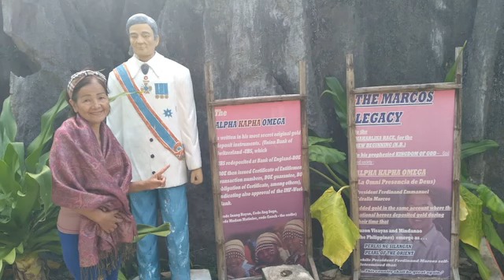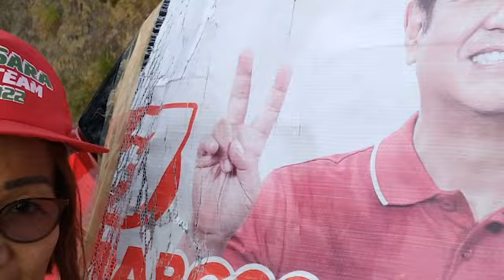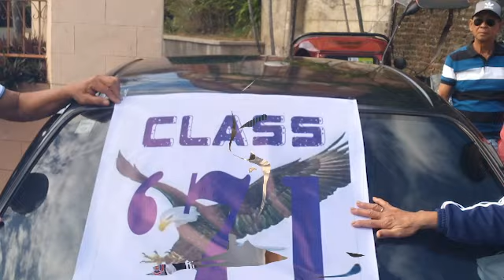mothers birthday slide 2